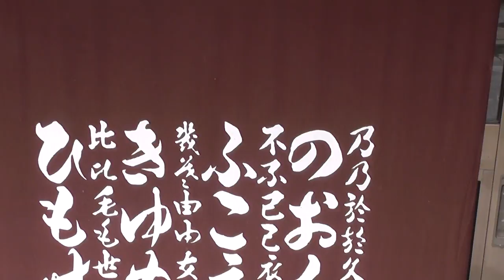Flags, Nobori, short split curtain, Japan specialty stores are making such as curtain.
日本の旗、のぼり、暖簾、幕を作っている専門店。Flags, Nobori, short split curtain, Japan specialty stores are making such as curtain.